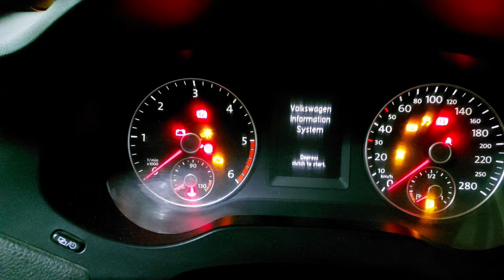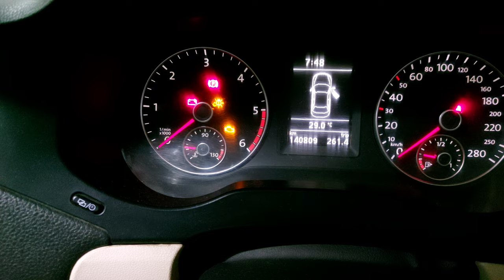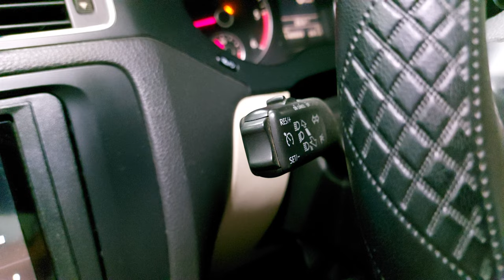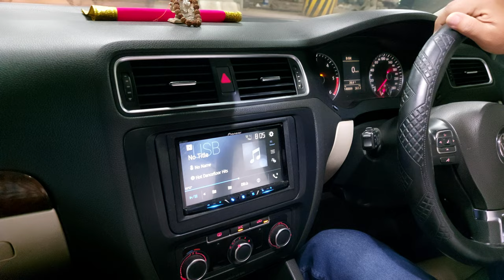Pre Owned VW Jetta in 6lac ownership review. Maintenance cost, spare parts cost,pros & cons by owner